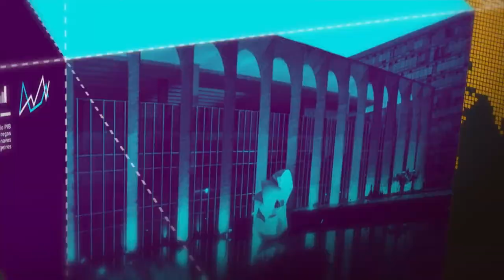Rede de apoio será criada para reconstruir o Museu Nacional do Rio de Janeiro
GOVERNO AGORA - 04.09.18: confira a agenda do presidente Michel Temer nesta terça-feira (4). E mais: Rede de apoio será criada para reconstruir o Museu nacional do Rio de Janeiro.